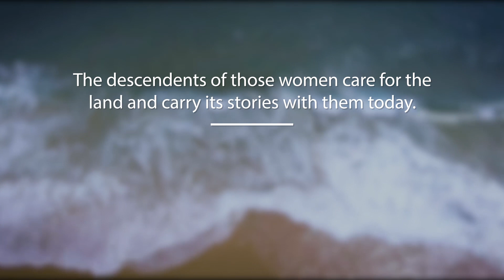Bass Coast - Bunurong - Welcome to Country